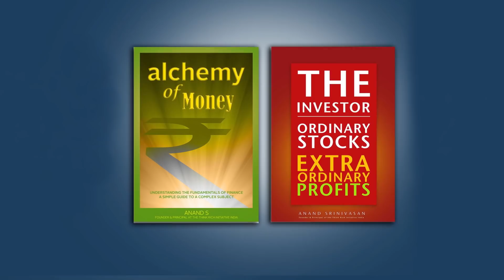நீ பணக்காரனா இருந்தாலும்,ஏழையா இருந்தாலும் , கடன் வாங்குனேனா காலி ! | Anand Srinivasan